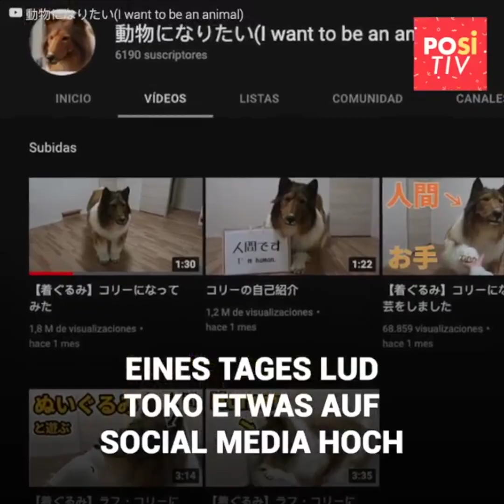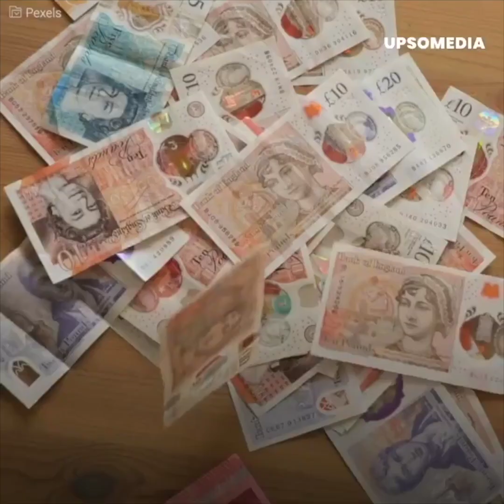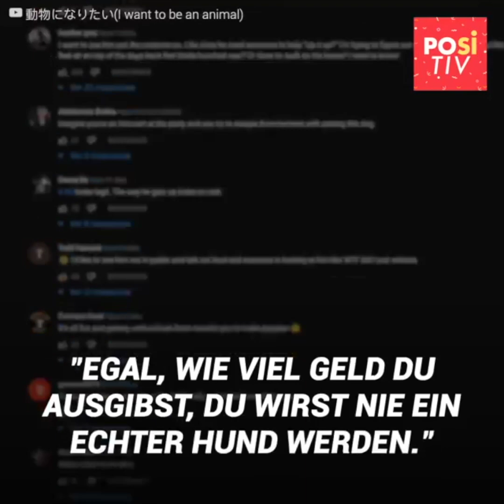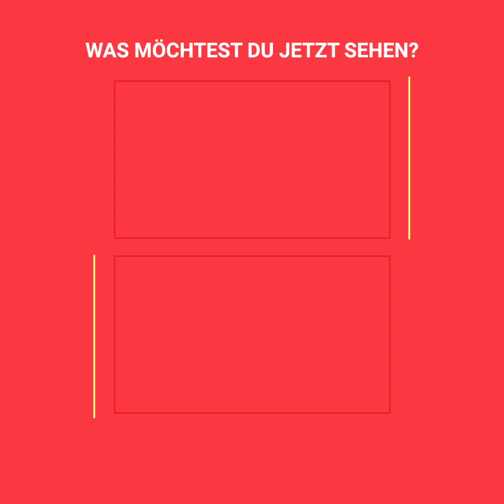Japanischer Mann verkleidet sich als lebensgroßer Collie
Er sieht aus wie ein Hund, aber er ist ein Mensch.
Sein Gesicht und sein Körper sind die perfekte Kopie eines Collies.
Und die Verkörperung des Hundes ist mehr als nur ein Spaß.
Tako kann einen entweder beunruhigen oder bewundern und vielleicht sogar beides.
Die Wahrheit ist, dass man nie ein echteres Hundekostüm sehen wird und das ist es, was der Mensch in der Verkleidung sucht.